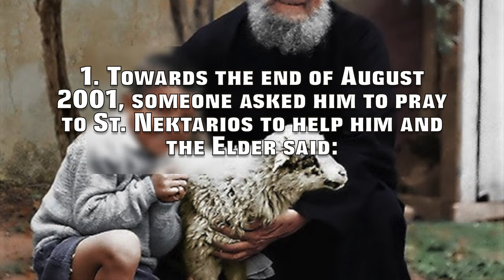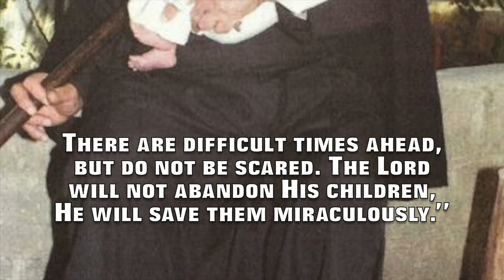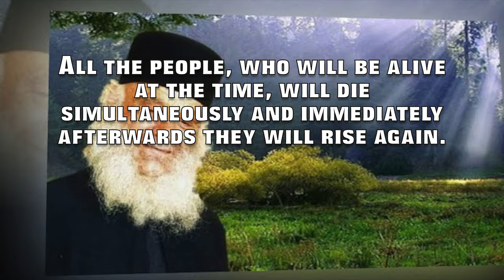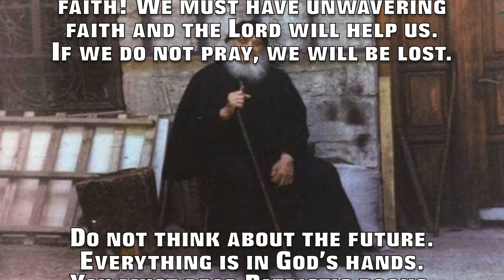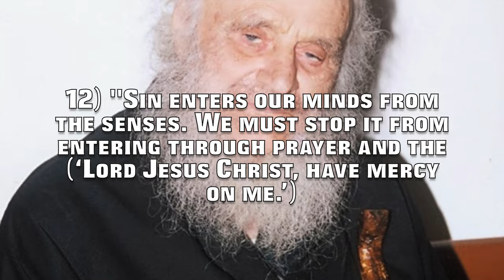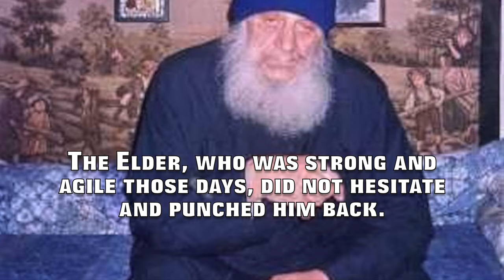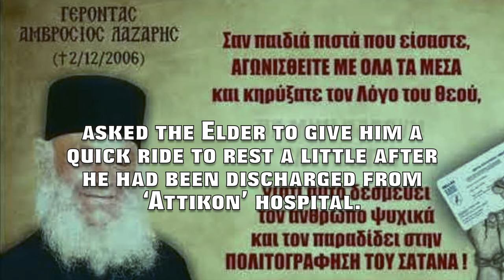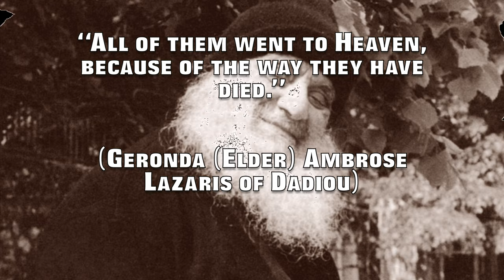Sayings of the Holy Fathers… Geronda (Elder) Ambrose Lazaris of Dadiou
1. Towards the end of August 2001, someone asked him to pray to St. Nektarios to help him and the Elder said:

“Let the Saint be, my child. He is now in America running to save lives.”

On September 11th (911), the disaster at the Twin Towers took place. Some months earlier he had seen what was going to happen and had warned that it was going to change history.

"A great evil will begin in America, and not just in September. Alas!"

He had given this warning to the Metropolitan of Sisaniou, Anthony, in one of the latter’s visits, in the presence of other people. However, he did not give any explanation.

"Your Eminence, wait and see what calamity will befall the Americans in two months."

2) In 1990, he had said that the Lord will soon start revealing his Saints in front of people, because He wishes to strengthen mankind. Since temptations will be great and the trials unbearable, the Lord will instruct His Saints to show up, especially great Saints like St. Demetrios or St. George. People will hear that this Saint appeared in Crete this week, next week in Macedonia, the other one there, etc.

3) “What shall I do with my children, Geronda? They are very difficult. They shout at me, they watch all the filthy films on TV and they are affected.”

“Only the Lord will save the children. You must pray: 'Lord, save me and correct me, and enlighten my children to be near to You.’ The Lord will hear you and will grant that which is necessary."

“Does the Lord hear us? Does our voice reach Him?”
“I do not know. Last month He had an earache… There are difficult times ahead, but do not be scared. The Lord will not abandon His children, He will save them miraculously.”

“What do you mean Geronda?”

“What do I mean? For example, if you do not have anything to eat, you will wake up in the morning and you will find a loaf of bread on the table and you will wonder where it came from. But you must have faith. Without faith nothing happens.”

4) One day in the summer of 2005 he said:
“From now on, you will never be able to believe what you will hear and see. Such will be the events which have never happened before."

“Will they also take place in Greece?”

“Yes, they will take place in the whole world and in Greece as well. Why us? Because, we are the lighthouse of Orthodoxy and sin has made us worse than the atheists.”

5) The Elder was speaking about the end of the world and was saying that it will only last as long as it takes to sing the Exapsalmos (the six Psalms at the beginning of Orthros): a few minutes.

"At the time of our judgment, the angels will sing the Exapsalmos in the heavens. All the people, who will be alive at the time, will die simultaneously and immediately afterwards they will rise again. Everyone will possess their bodies, but without matter, they will take no room, each one of us will see the others’ bodies and we will all be 33 years old.

The Lord will hold the Book of Life, the Gospel, and immediately we will move to the right or the left by ourselves, because we will know if we are destined to go to Paradise or not. That’s the reason why inside the church, the icon depicting Christ at the Throne of the Lord, is showing Him holding an open book without an oil candle. This means that there will be no mercy during His Second Coming. Whereas on the iconostasis, where all the icons are, His icon depicts Him holding a closed book and on top there is an oil candle burning. This means that we are still living in the hour of mercy."

6) "The Lord took some people and made them ‘militia,’ because difficult times are ahead for humanity."

7) "Things will develop very fast. The devil will prevail. He will destroy and beat on all those who approach him. He does not have friends."

8) "You must be careful because the Evil One is setting traps. Do not laugh! He is next to us and you cannot see him. Listen to what I am saying to you. Do not stop praying!

The Devil pushes people to commit a sin and then he scares them off and they are embarrassed to confess it.

I went to Hell for 15 minutes and I thought I was there for three hours."

9) "Those who will accept (the) Devil’s mark on them will never rest. You, by yourselves, must acquire deep faith, kindness, patience and justice. Beware! We must not lose our faith! We must have unwavering faith and the Lord will help us. If we do not pray, we will be lost. Do not think about the future. Everything is in God’s hands. You must read Patristic books, a little everyday and God will enlighten you. Then your mind will get stronger."

Reached capacity: